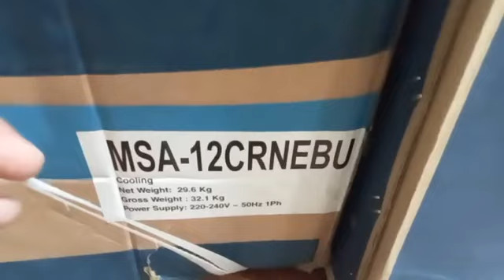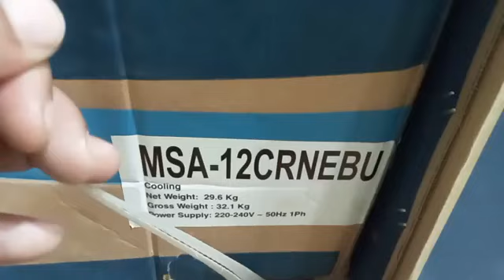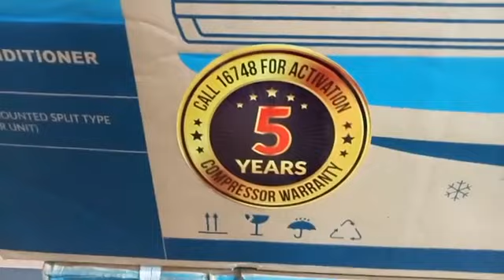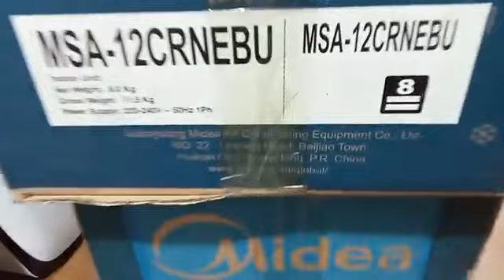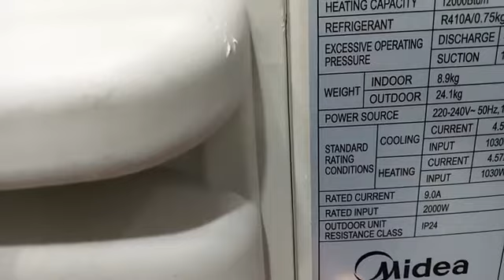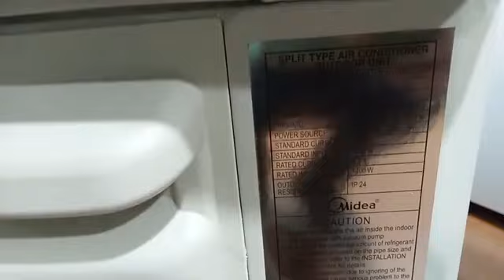Midea AC 1 Ton Inverter & Non Inverter AC Price in Bangladesh 2023 | Midea AC Showroom Bangladesh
বাংলাদেশের সবচেয়ে কম দামে এবং আসল মিডিয়া এয়ার কন্ডিশনার বিক্রি করছে ব্র্যান্ড বাজার সাথে পাচ্ছেন পাঁচ বছরের কম্প্রেসার গ্যারান্টি ও এক বছর স্পেয়ার পার্টস ওয়ারেন্টি ঢাকার মধ্যে ডেলিভারি এবং ফিটিং একদম ফ্রি। তবে অনেকের সস্তায় এসি কিনতে গিয়ে নন ওয়ারেন্টি এসি কিনে থাকেন তাদেরকে আমরা সাবধান করে থাকি এবং ওয়ারেন্টি সহ পণ্য কিনে নিশ্চিন্তে ব্যবহার করুন। মিডিয়া এসি অত্যান্ত ভালো মানুষ সম্পন্ন একটি এয়ার কন্ডিশনার ব্র্যান্ড তবে বাংলাদেশ ব্র্যান্ড বাজার মিডিয়া এয়ার কন্ডিশনার ছাড়াও বিভিন্ন ব্র্যান্ডের এয়ারকন্ডিশনার বিক্রি করে থাকে যেমন জেনারেল ক্যারিয়ার হিটাচি ডাইকিন প্যানাসনিক ব্লগার স্টার ব্র্যান্ডের এয়ারকন্ডিশনার পাবেন ব্র্যান্ড বাজার শোরুম।
Description:
Midea MSA 12 Non-Inverter Split Type Air Conditioner - 1 Ton.
Non-Inverter Split Type Air Conditioner.
Brand: Midea.
Capacity: 1 Ton.
Power Supply: 220-240V- 50Hz, 1Ph.
Cooling Capacity: 12000 btu.
Max Input consumption: 1850W.
Compressor Type: Rotary.
Remote Control.

Midea 1 Ton inverter Ac price in Bangladesh I MSM-12HRI I
Midea Corporation (China).
British thermal unit Tested Product.
Certified importer, Work Experience 37 years.
High Power Saving Unit.
Eco-friendly product service.
Turbo Mode Cooling.
Some Features: Auto Restart, Anti bacterial filter, Washable filter, Double Auto swing, White color indoor, factory Gas, original compressor of Midea.

Showroom Address:
Brand Bazaar